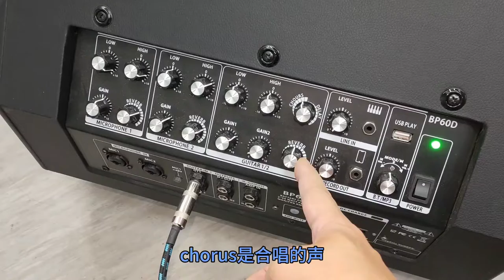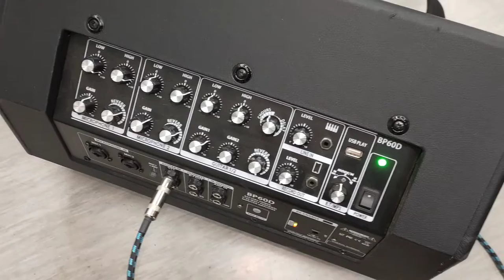騎單車運送電吉他，都是為了準備在街演中當伴奏 (普通話旁述)